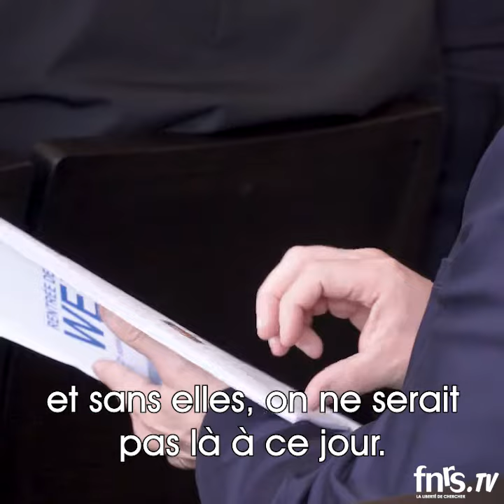Régis Hallez, Chercheur qualifié FNRS, UNamur – « La résistance aux antibiotiques ».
Régis Hallez explique pourquoi la multi-résistance aux antibiotiques s’intensifie. Dans le cadre de son projet WELBIO, il cherche à mieux comprendre la réponse au stress des bactéries, notamment face à un traitement antibiotique, de sorte à développer de nouvelles approches thérapeutiques.